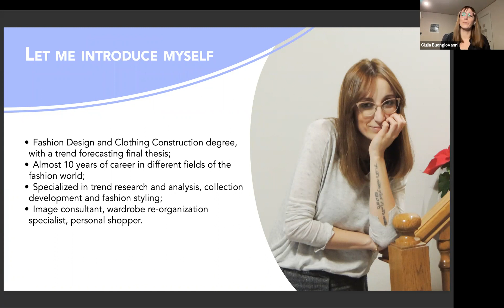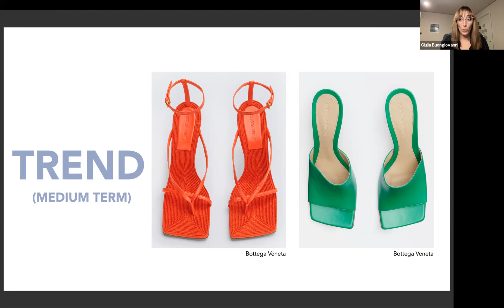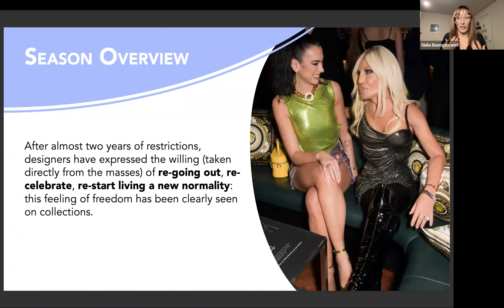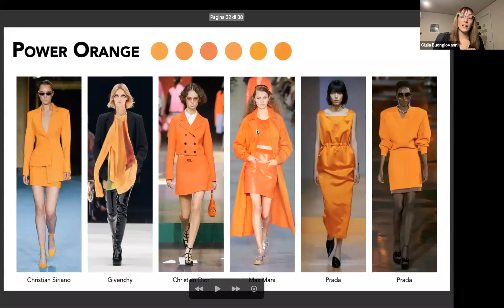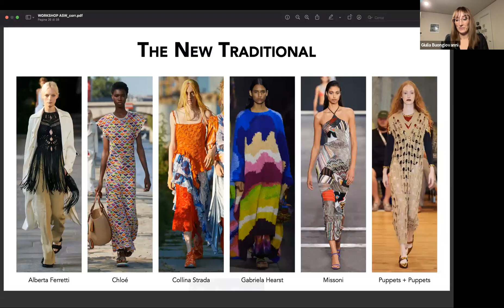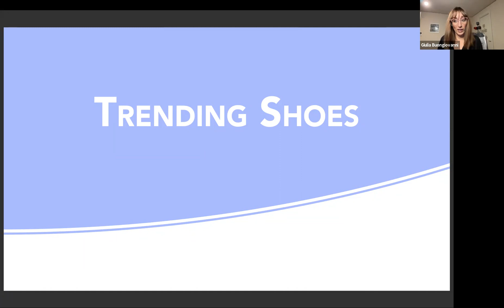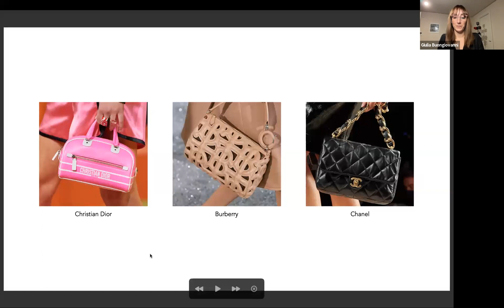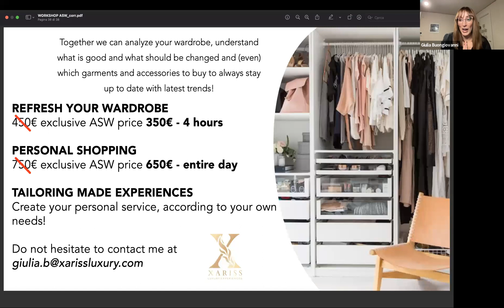ASW Online Experience: Trend Report for Spring/Summer 2022 with Giulia Buongiovanni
Join Giulia Buongiovanni, long-time trend forecaster and fashion stylist, for an online experience where she will recap all the trends seen on the runways this past fashion month. This event is a fabulous opportunity to discuss fashion trends for Spring/Summer 2022.

ABOUT GIULIA BUONGIOVANNI
Giulia is an established fashion expert, with a Fashion Design + Clothing Construction degree, and many years of working in different fields of the fashion world. Giulia specialises in trend research and analysis, collection development and fashion styling.

She’s also an image consultant, offering wardrobe re-organization, personal shopping experiences and styling consultancies, working with everyone who needs to refresh their own image through closet + personal image renovation.

Giulia will show you how to stay up to date and what to buy to stay cool and trendy next season!

Members of the ASMALLWORLD social network connect through its app and website, where they can meet other members, book hotels, receive travel and lifestyle inspiration, learn from industry leaders, and enjoy a wealth of travel privileges.